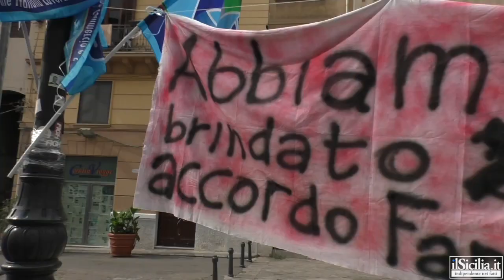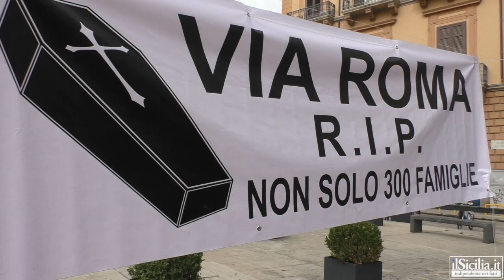Rinascente, la protesta degli impiegati